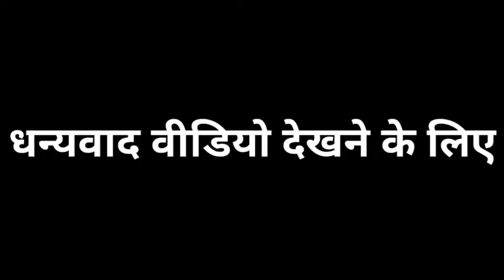My First Vlog || Village Vlog Cricket Final Match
My First Vlog ||Village Blog Cricket Final Match

दोस्तों आप सभी का स्वागत है हमारे यूट्यूब चैनल पर हम आपके लिए बहुत अच्छे-अच्छे वीडियो लाते रहेंगे चैनल को सब्सक्राइब कर देना दोस्तों और हम को सपोर्ट करना धन्यवाद दोस्तों हमारे वीडियो देखने के लिए

Blogs
Blogging
Bloggers
Vlogs
Vlog
Vlogging
Vlogger
Aaditya blog
Aaditya Vlog
Deshi vlog
Deshiblog
Village blog
Village Vlog
ᵛⁱᵈᵉᵒ ⁱˢ ᶠᵒʳ ᵉᵈᵘᶜᵃᵗⁱᵒⁿᵃˡ ᵖᵘʳᵖᵒˢᵉ ᵒⁿˡʸ.ᶜᵒᵖʸʳⁱᵍʰᵗ ᵈⁱˢᶜˡᵃⁱᵐᵉʳ ᵘⁿᵈᵉʳ ˢᵉᶜᵗⁱᵒⁿ 107 ᵒᶠ ᵗʰᵉ ᶜᵒᵖʸʳⁱᵍʰᵗ ᵃᶜᵗ 1976,ᵃˡˡᵒʷᵃⁿᶜᵉ ⁱˢ ᵐᵃᵈᵉ ᶠᵒʳ "ᶠᵃⁱʳ ᵘˢ"ᶠᵒʳ ᵖᵘʳᵖᵒˢᵉˢ ˢᵘᶜʰ ᵃˢ ᶜʳⁱᵗⁱᶜⁱˢᵐ,ᶜᵒᵐᵐᵉⁿᵗ,ⁿᵉʷˢ ʳᵉᵖᵒʳᵗⁱⁿᵍ,ᵗᵉᵃᶜʰⁱⁿᵍ, ˢᶜʰᵒˡᵃʳˢʰⁱᵖ,ᵃⁿᵈ ʳᵉˢᵉᵃʳᶜʰ.ᶠᵃⁱʳ ᵘˢᵉ ⁱˢ ᵃ ᵘˢᵉ ᵖᵉʳᵐⁱᵗᵗᵉᵈ ᵇʸ ᶜᵒᵖʸʳⁱᵍʰᵗ ˢᵗᵃᵗᵘᵗᵉ ᵗʰᵃᵗ ᵐⁱᵍʰᵗ ᵒᵗʰᵉʳʷⁱˢᵉ ᵇᵉ ⁱⁿᶠʳⁱⁿᵍⁱⁿᵍ.ⁿᵒⁿ-ᵖʳᵒᶠⁱᵗ ᵉᵈᵘᶜᵃᵗⁱᵒⁿᵃˡ ᵒʳ ᵖᵉʳˢᵒⁿᵃˡ ᵘˢᵉ ᵗⁱᵖˢ ᵗʰᵃ ᵇᵃˡᵃⁿᶜᵉ ⁱⁿ ᶠᵃᵛᵒʳ ᵒᶠ ᶠᵃⁱʳ ᵘˢᵉ.